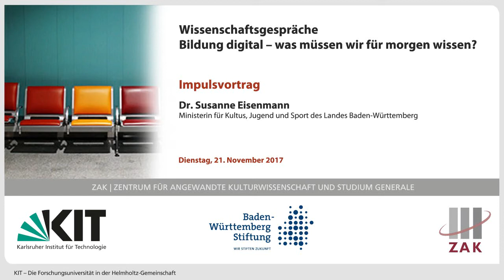Impulsvortrag über Digitalisierung und Bildungspolitik (Dr. Susanne Eisenmann)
Dr. Susanne Eisenmann, Ministerin für Kultus, Jugend und Sport des Landes Baden-Württemberg, hält einen Impulsvortrag über die Zukunft der Schulbildung in Zeiten der Digitalisierung.

Am 21. November 2017 fanden in der Industrie- und Handelskammer Karlsruhe die dritten Wissenschaftsgespräche statt. In Kooperation mit der Baden-Württemberg Stiftung stand die Veranstaltung unter dem Titel "Bildung digital - was müssen wir für morgen wissen?".